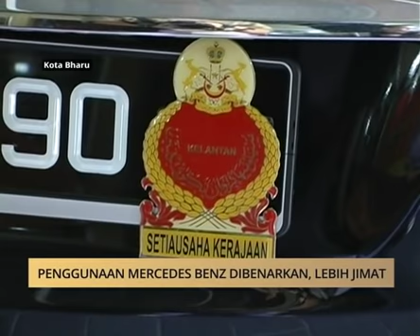AWANI State [Kelantan]: Penggunaan Mercedes Benz dibenarkan, lebih jimat